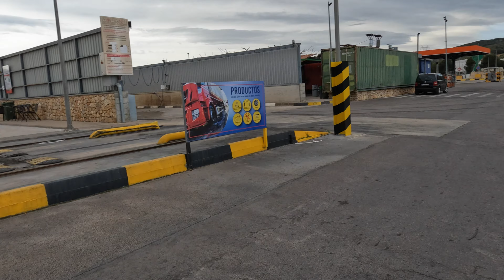Cabanes Les Santes Cabanes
Ruta Saliendo de Cabanes en dirección al Molinet, Luego a la Gasolinera 40 Pies de ahí a Les Masmudelles a continuación a Les Santes y luego Volver otra vez a 40 Pies